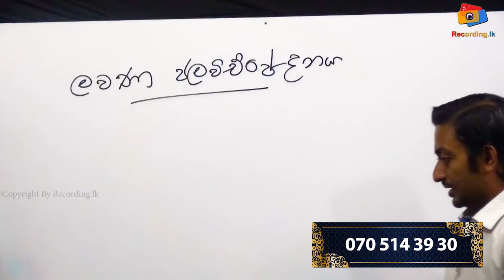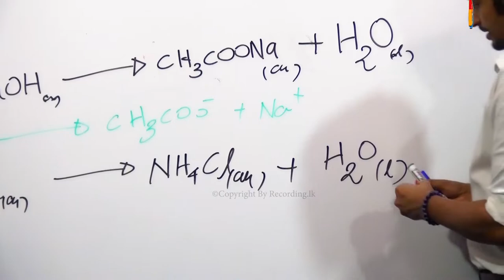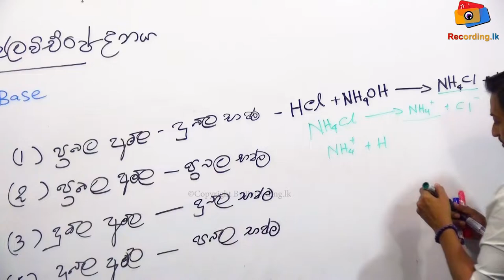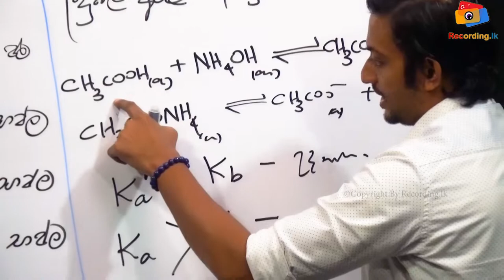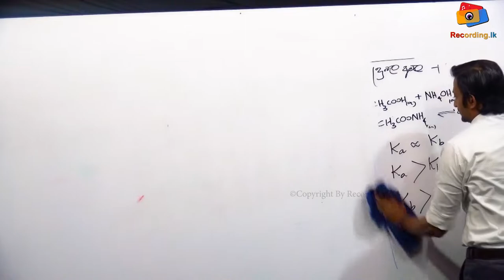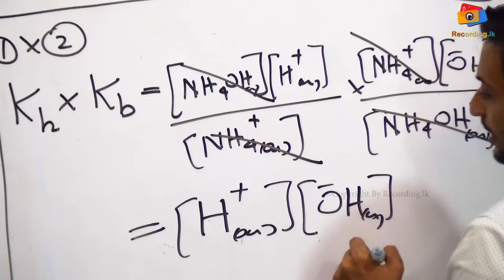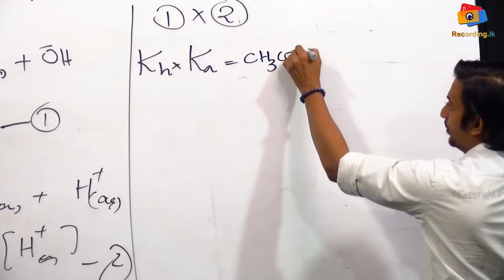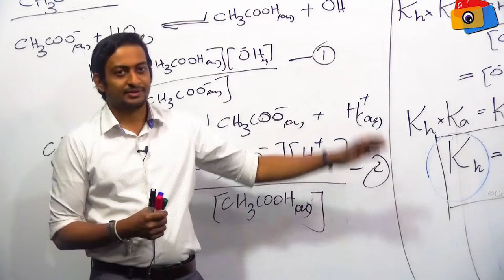Al Chemistry Lesson Sinhala | Salt Hydrolysis | Ionic Equilibrium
Lecturer - Kalindu De Silva
( B.sc  [Chem sp.] / Grad. Chem )
( Dip. in Pharmacy)

HOT LINE
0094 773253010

hot line
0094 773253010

Address:

Recording.lk
N O 259
Pragathi mawatha
pannipitiya
colombo
srilanka
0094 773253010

al chemistry 2021 mcq answers,
al chemistry past paper discussion
2011 al chemistry essay,
2016 al chemistry essay,
2017 al chemistry essay,
2003 al chemistry essay,
2021 al chemistry essay paper,
al chemistry lessons in english,
al chemistry first lesson papers,
a/l chemistry first lessons in sinhala,
a/l chemistry rasayanika gananaya,
a/l chemistry gases in tamil,
a/l chemistry guru gedara,
a/l general chemistry in tamil,
al chemistry rasayanika gananaya,
2022 al chemistry guessing,
2021 al chemistry guessing,
gce al chemistry practicals,
guru gedara al chemistry,
gce al chemistry tamil,
how to study al chemistry in tamil,
al chemistry introduction,
al chemistry in sinhala,
a/l organic chemistry in tamil,
a/l chemistry inorganic sinhala.
chemistry a/l in sinhala,
al chemistry practicals in sinhala,
al chemistry lessons in sinhala unit 1,
of shaykh al islam chemistry,
year of shaykh al islam chemistry,
al chemistry 1st lessons in sinhala,
al chemistry lessons in tamil,
al chemistry unit 2 in tamil,
al organic chemistry in sinhala,
chemistry jim al khalili,
jim al-khalili chemistry,
al chemistry karmantha rasayanaya,
al chemistry kinetics,
al kuppiya chemistry,
al chemistry lesson 1,
al chemistry lessons in sinhala unit 2,
a/l chemistry 1st lessons in sinhala,
a/l chemistry organic lessons in sinhala,
a/l chemistry lessons in tamil unit 1,
a/l chemistry lesson 1 in sinhala,
a/l chemistry lesson 2 in sinhala,
a/l chemistry lessons in tamil unit 3,
a/l chemistry lessons in tamil unit 2,
al chemistry organic lessons in sinhala,
al chemistry model papers,
al chemistry marking scheme,
al chemistry marking scheme 2020,
al chemistry model papers tamil medium,
al chemistry model papers english medium,
a/l chemistry muhumkaranaya,
a/l maths chemistry,
2020 al chemistry mcq wiwarana,
2017 al chemistry mcq wiwarana,
2011 al chemistry mcq wiwarana,
2013 al chemistry mcq wiwarana,
2014 al chemistry mcq wiwarana,
2016 al chemistry mcq wiwarana,
2018 al chemistry mcq vivarana,
2019 al chemistry mcq wiwarana,
2012 al chemistry mcq wiwarana,
2021 al chemistry marking scheme,
al chemistry new syllabus in sinhala,
a/l chemistry new syllabus sinhala medium,
al chemistry short notes sinhala,
a/l chemistry short notes,
nie al chemistry,
al chemistry online classes,
al organic chemistry,
2024 a/l chemistry online classes,
2020 al organic chemistry,
structure of al chemistry paper,
organic chemistry al sinhala,
organic chemistry al,
al chemistry ph,
al chemistry paper,
al chemistry practical guide,
al chemistry paper 2021,
al chemistry paper 2020,
2000 al chemistry paper vivarana,
2018 al chemistry structured paper,
al chemistry vidyuth rasayanaya,
al chemistry syllabus,
al chemistry syllabus english medium,
al chemistry school papers,
al chemistry short notes,
al chemistry syllabus sinhala medium,
al chemistry samasthanik,
al chemistry teachers,
al chemistry tamil,
al chemistry teachers guide english medium,
al chemistry teachers guide sinhala medium
al chemistry term test papers,
alchemist trailer,
al chemistry unit 4 in tamil,
2019 al chemistry paper discussion
al chemistry unit test papers,
al chemistry units sinhala medium,
dp education al chemistry unit 3,
2023 al chemistry unit 1,
a/l chemistry paramanuka viyuhaya,
a/l chemistry practical videos,
2021 al chemistry mcq wiwarana,
2009 al chemistry mcq wiwarana,
2006 al chemistry mcq wiwarana,
a/l chemistry 1 lesson,
a/l chemistry unit 1,
al chemistry 2024,
al chemistry 2019 paper,
al chemistry 2020 paper,
al chemistry 2017 marking scheme,
al chemistry 2020 marking scheme,
al chemistry 2019 marking scheme,
al chemistry 2018 marking scheme,
2013 al chemistry mcq 7,